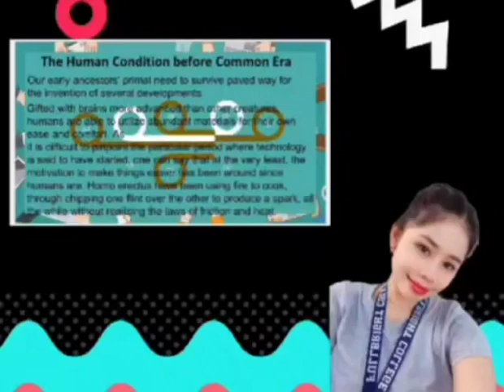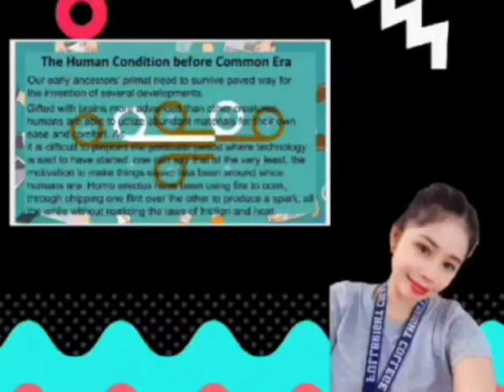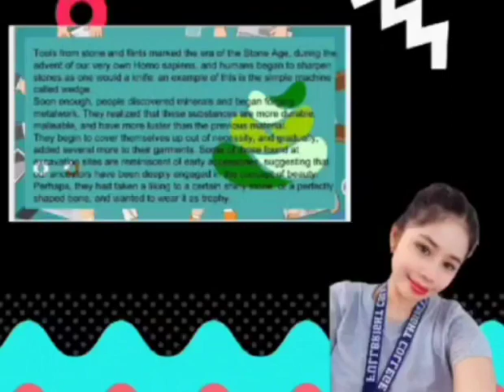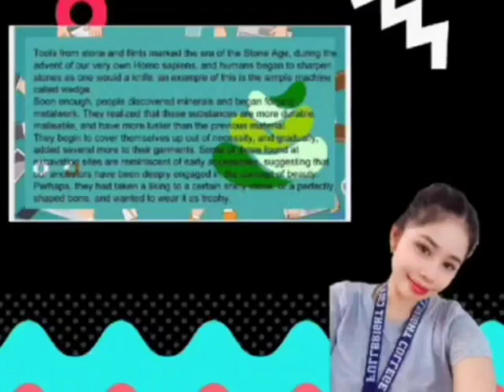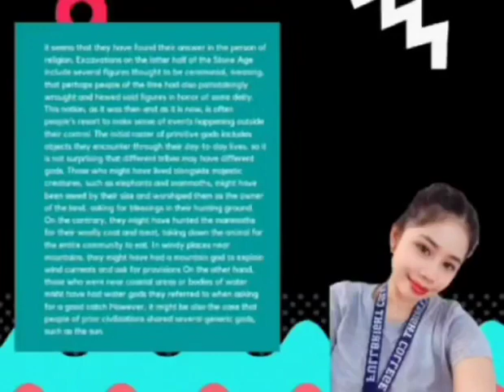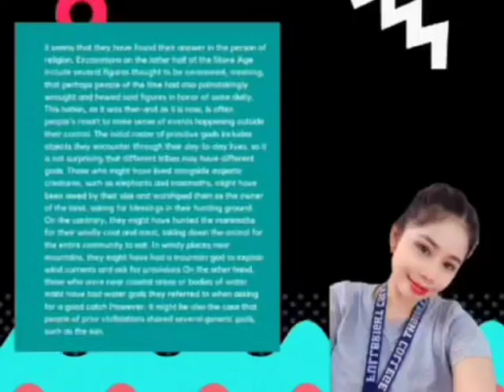Lesson 2. The human condition before common era.